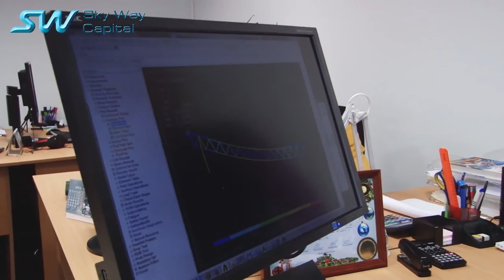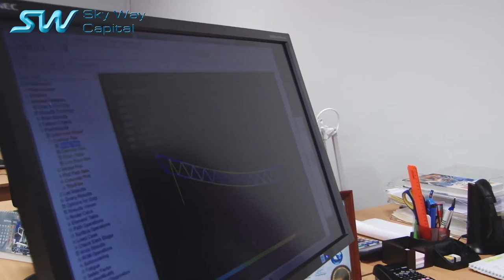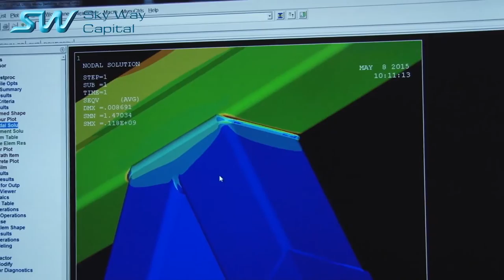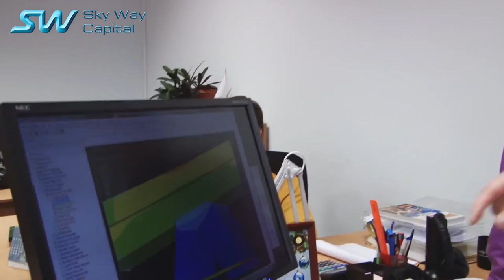Конструкторское бюро SkyWay июнь 2015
ЗАО "Струнные технологии"

вакансии на дому mlm млм недвижимость франшиза это юницкий анатолий эдуардович skyway пирамида sky way rsw systems swig партнерская программа пассивный доход купить акции скайвей продать доли скайвэй онлайн ipo краудинвестинг и краудфайдинг на английском crowdinvesting and crowdfunding подработка для студентов на лето проект надежная компания инвестиционная профит платит hyip не хайп дома в сети успех с нами финансы для денег партнер бизнес продвижение продажи заработок куда инвестировать экономика capital капитал струнный транспорт струнные технологии rswsyst отзывы инвестор акционер 2015 аудит оценка о проекте не лохотрон обман честно продвижение раскрутка money вывести миллион скайп новости sky-way.org официальный сайт инвестиционный где много новинки сибиряков ховратов частного инвестора академия обучение Струнные технологии